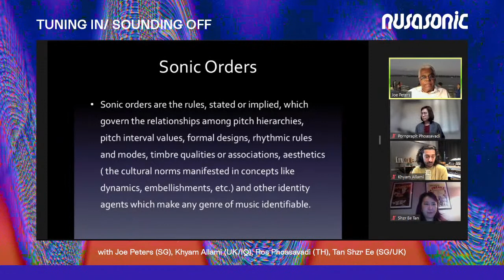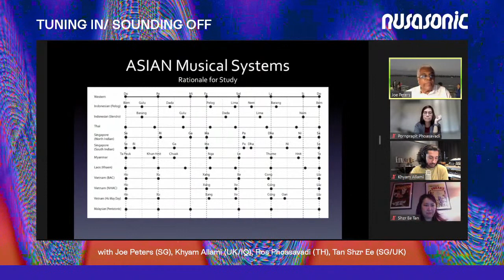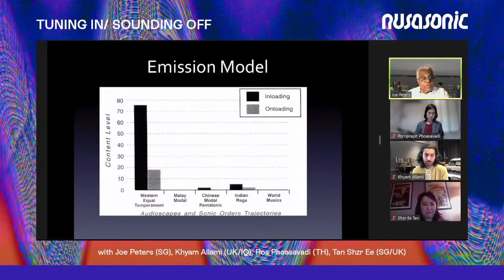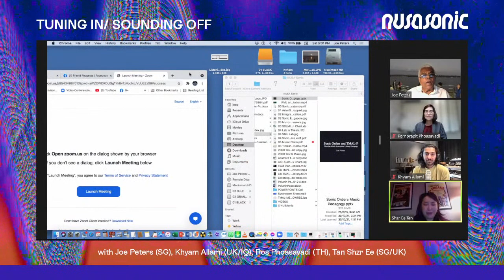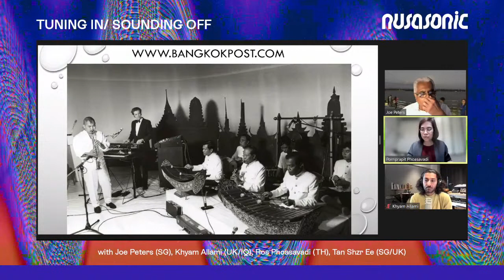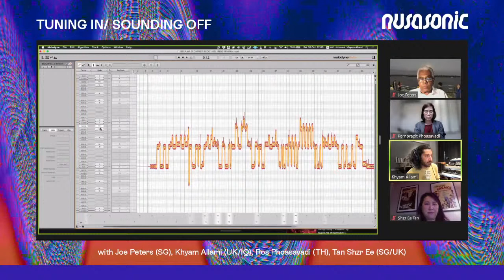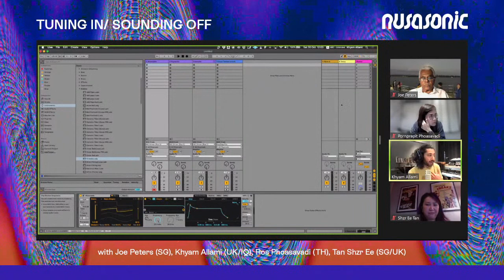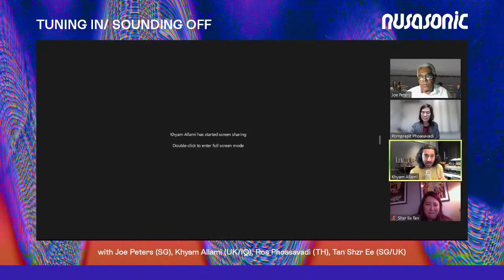Tuning In / Sounding Off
What is the sound between C and C#? What are the issues and nuances of tuning standardisation with respect to Southeast Asian musical systems?

Join us in a discussion about tuning traditions in Southeast Asia and beyond, and the rich histories that exist between and beyond the twelve-tone musical standard.

🗓 Save the date: Saturday, 30 October 2021.
at 4 PM Jakarta, Bangkok, Hanoi;
5 PM Singapore, Kuala Lumpur, Manila;
or 11 AM Berlin.

Including panelists:
• Joe Peters, SG;
• Khyam Allami, UK/IQ;
• Ros Phoasavadi, TH;
• Shzr Ee Tan, SG/UK.

This panel is organised as part of a Common Tonalities, a project that explores Southeast Asian scales and tuning systems for the creation of new music